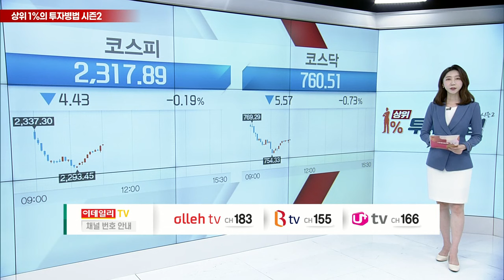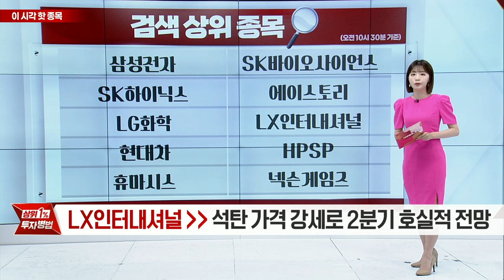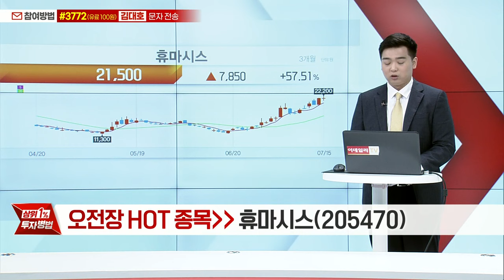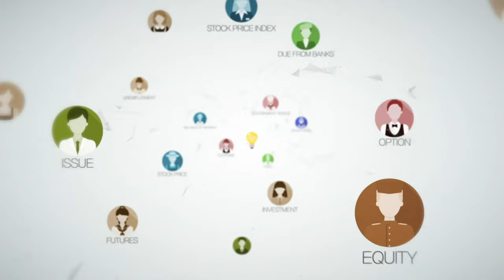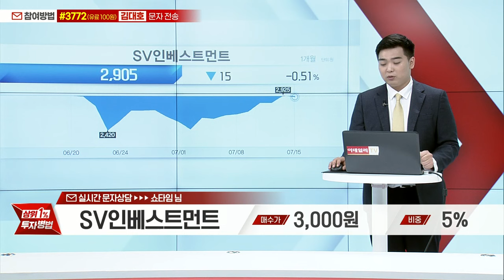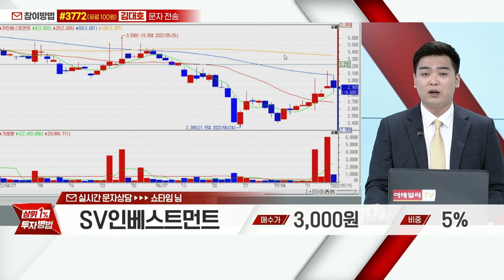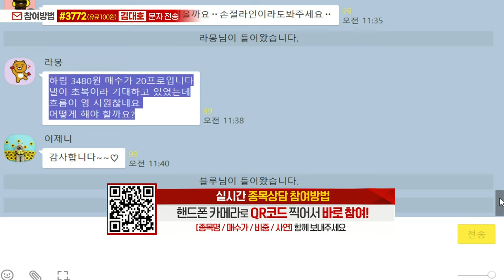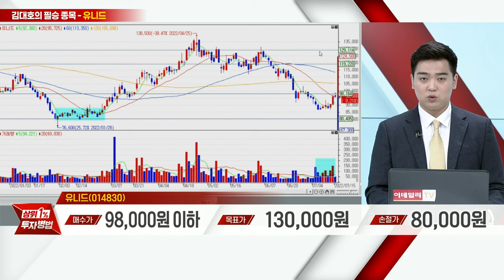스페코, 신일전자, 금강철강, SV인베스트먼트, 삼화네트웍스, 하림, 유니드, 휴마시스_상위 1% 투자병법 시즌2 (20220715)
# 오전장 HOT 종목: 휴마시스(205470)
# 김대호의 필승 종목: 유니드(014830)